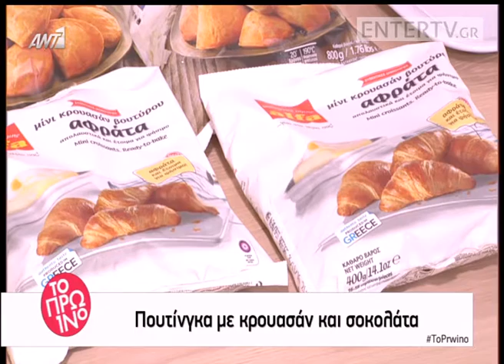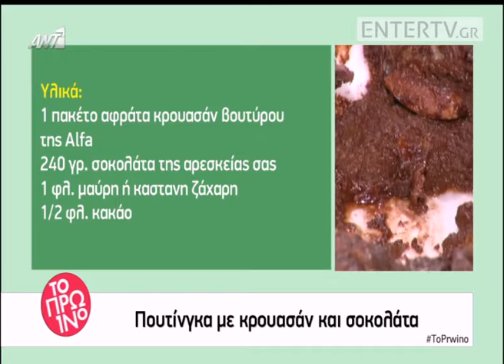Entertv: Πουτίγκα με κρουασάν και σοκολάτα από την Αργυρώ Μπαρμπαρίγου Α'